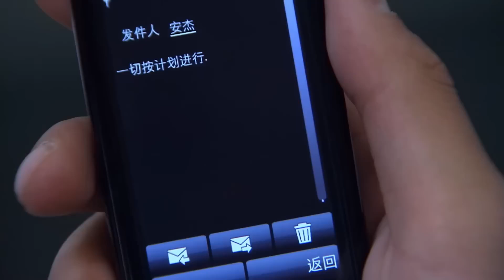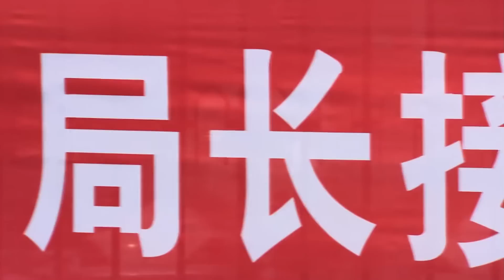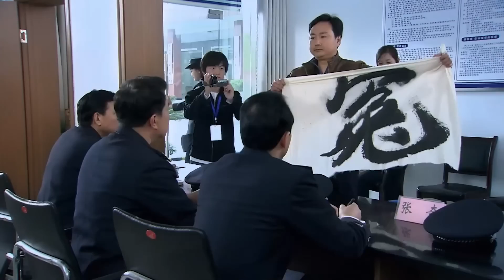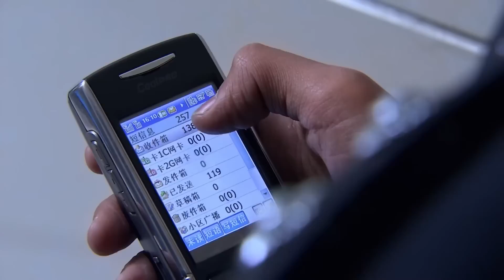超好看警匪剧【刑罪先锋】| 14 黄宗泽携证据假死逃脱，黑势力半路开香槟加倍猖狂，殊不知是警方编织的一张抓捕大网，请君入瓮！（黄宗泽、金铭）-中剧看片社